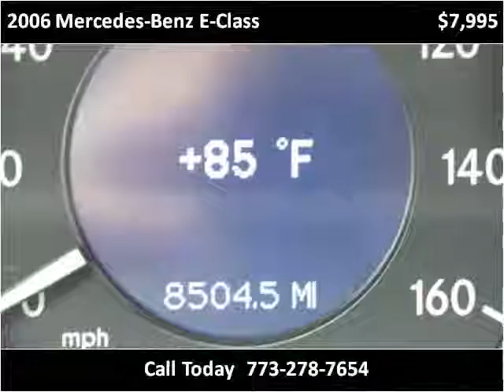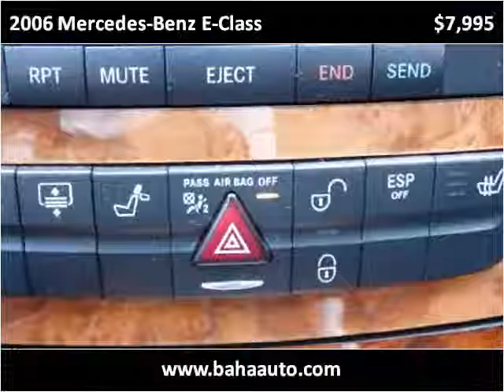2006 Mercedes-Benz E-Class Used Cars Chicago, Burbank IL